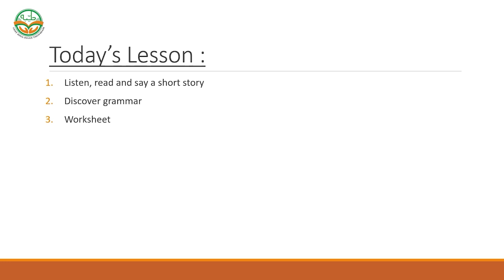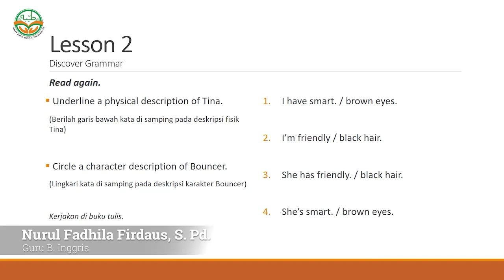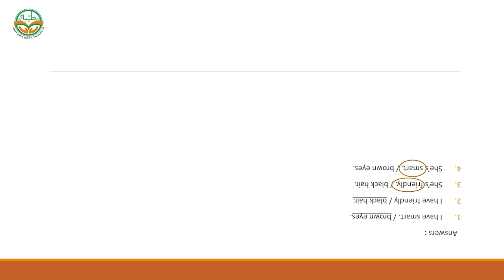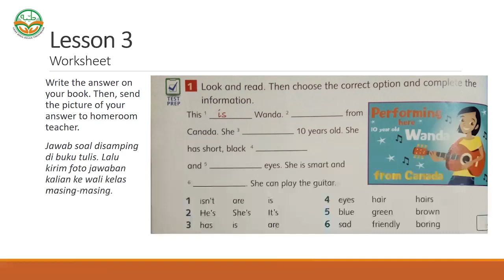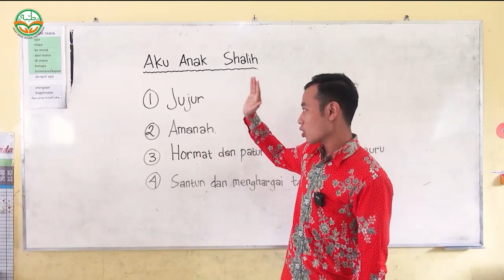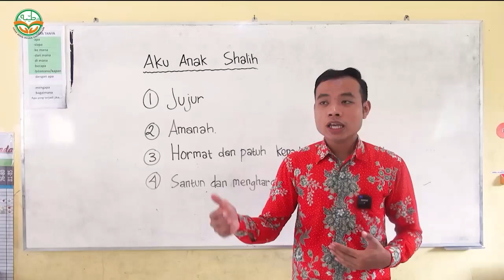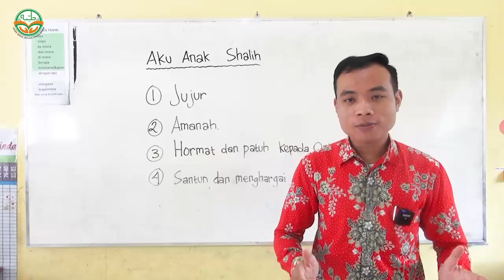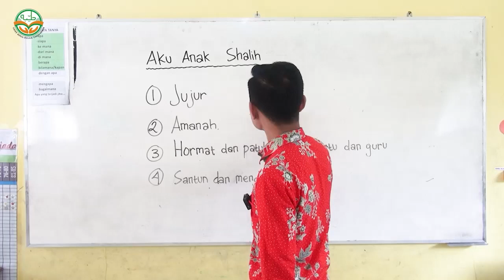PEMBELAJARAN 2 MAPEL KELAS 4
Pembelajaran MAPEL B. Inggris oleh Nurul Fadhila Firdaus, S. Pd.
Pembelajaran MAPEL Agama oleh Muhammad Mustofa, S. Pd.

Pembelajaran MAPEL PJOK oleh Andy Permana Sakty, S. Pd.

mohon adik adik di perhatikan ya,
dan Wali murid di mohon untuk mendampingi,,

Alhamdulillahi jaza kumullohu khoiro